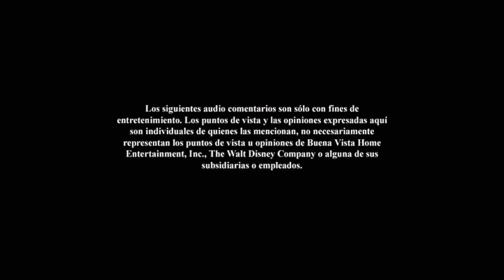Cierre DVD Un Mundo Extraño 2023 (Argentina)